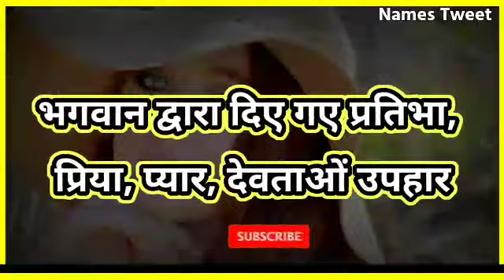Prisha Naam Ka Matlab Kya Hai | Prisha Ka Arth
Video Tittle : Prisha Naam Ka Matlab Kya Hai | Prisha Ka Matlab | Prisha Ka Arth | Prisha Naam Ka Arth Kya Hai